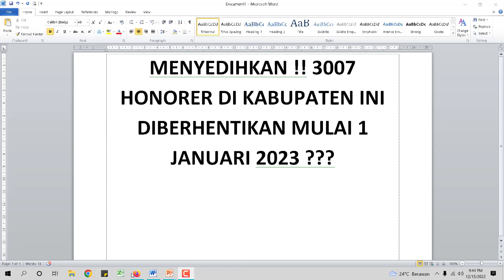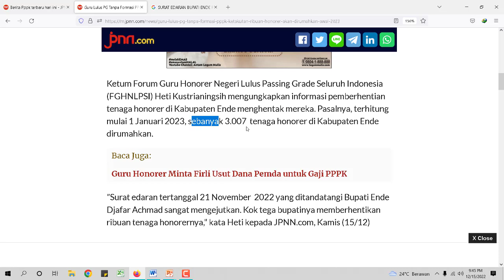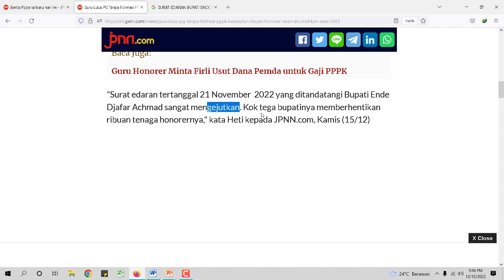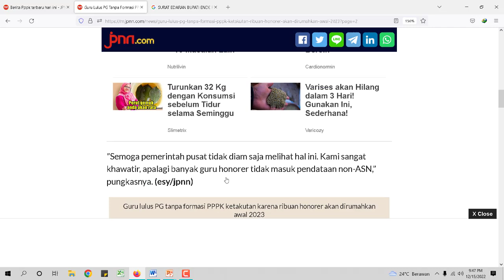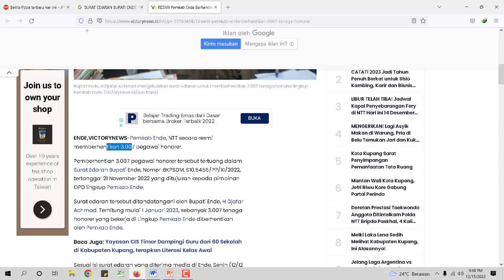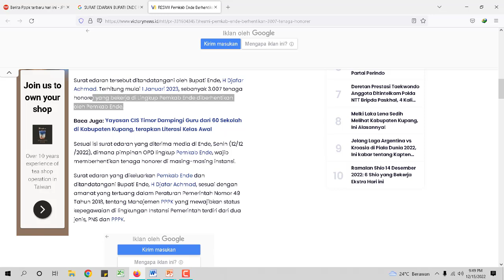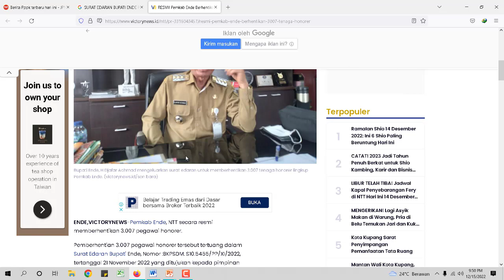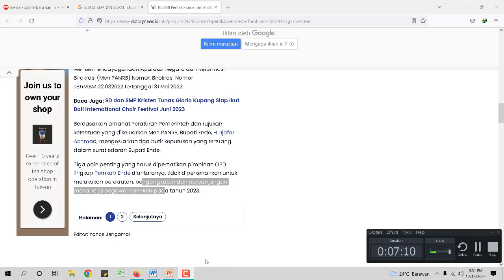MENYEDIHKAN 3007 HONORER DI KABUPATEN INI DIBERHENTIKAN MULAI 1 JANUARI 2023 ??? FAKTA ATAU BUKAN ??